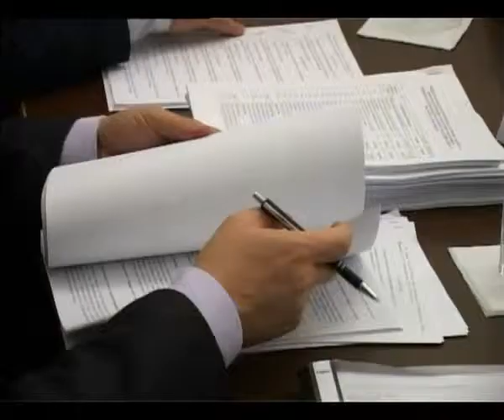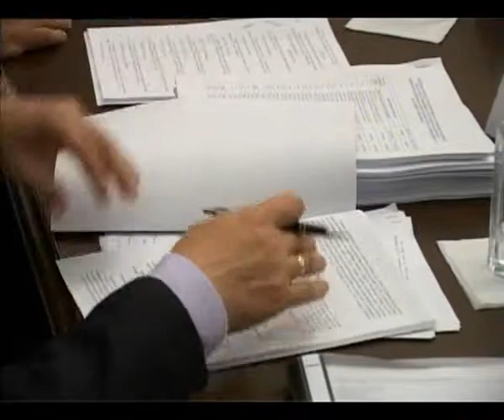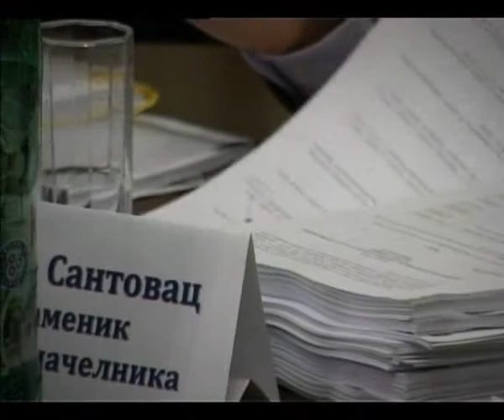Gradsko veće grada Zrenjanina